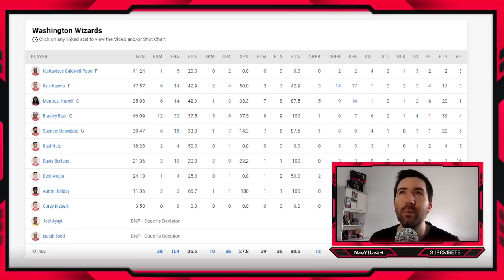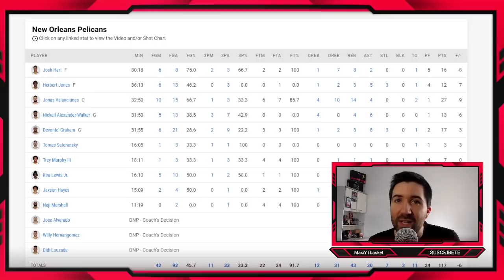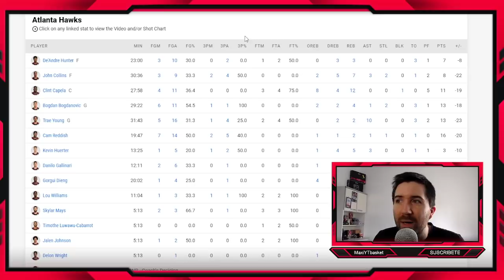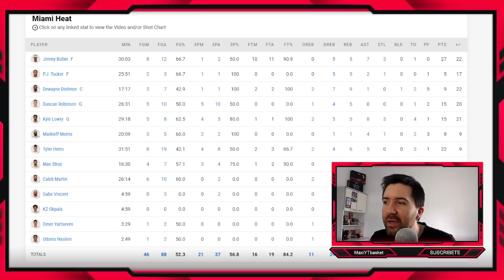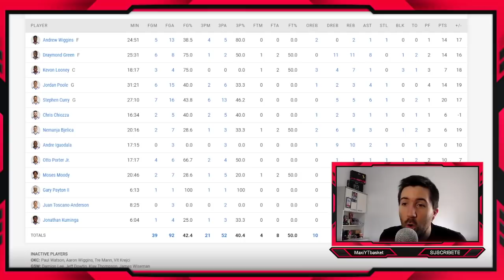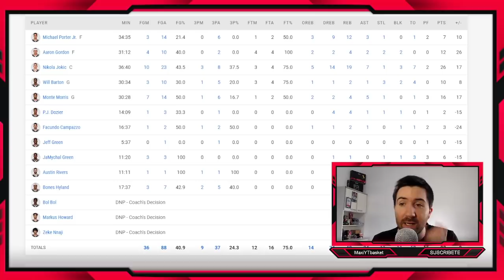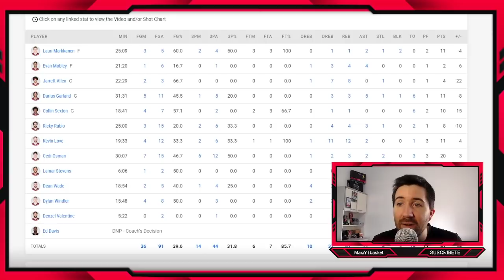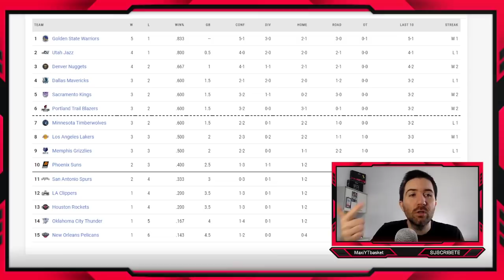Warriors APLASTAN 🔥 Cunningham DEBUT HORRIBLE ☠❌ Kuzma y Harrell BRILLAN ✨ Miami y Bulls CANDIDATOS?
Analizamos lo que dejó la jornada de la NBA con partidazos espectaculares

🏀 Twitch.tv/maxiytbasket
🏀 Twitter.com/MaxiYTBasket
🏀 Facebook.com/MaxYTbasket